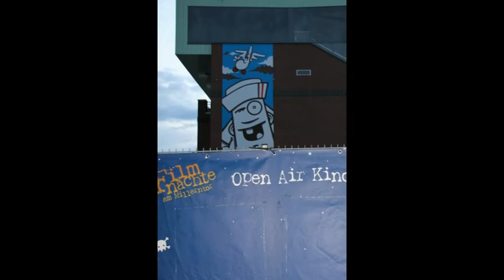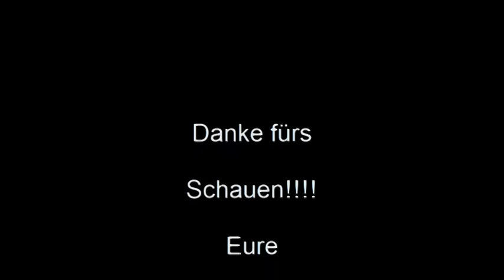Filmnächte am Millerntor Openairkino in Hamburg St. Pauli